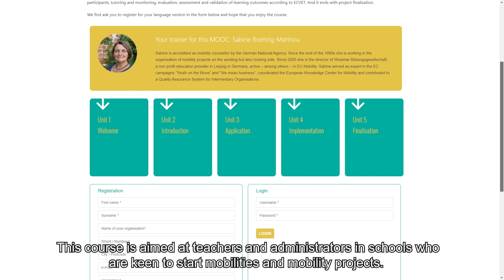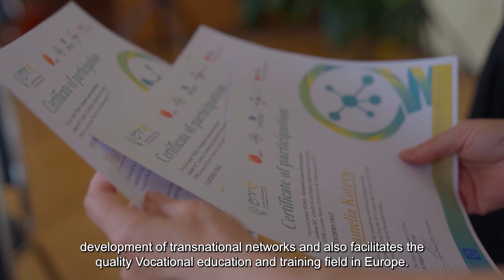ENNE Project final video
During the final conference of the ENNE Project in Brussels - on the 23rd of September 2022 - the consortium broadcasted the video that collected all the main activities and experiences implemented within the project.